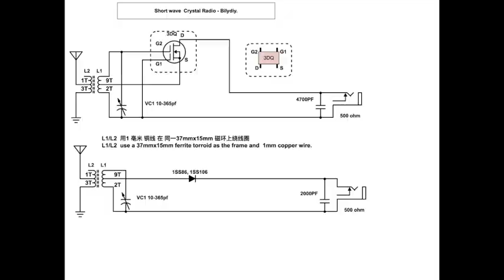Short Wave Ferrite Torriod Crystal Radio (Battery Free)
DIY a Ferrite Torriod short wave crystal radio so you can listen to radio stations from other countries without battery just need a long  antenna and ground.

To support me, you can contribute a small sum of money by visiting

Or you can buy the electronic components or any other amazon products through these amazon links. There will not be a price difference to you, but will mean a lot to me.

Here is a list of items that you may be interested in

A low cost high quality 3D Printer that I recommend.
Official Creality Upgrade Ender 3 V2 FDM 3D Printer with Meanwell Power Supply Silent Motherboard Carborundum Glass Platform and Build Volume 220 x 220 x 250mm

To DIY a good quality crystal radio earbud from a piezo-electric buzzer that has equal or even better performance than a genuine crystal radio earbud

6 Pack 3-24v Piezo Electric Tone Buzzer Alarm dc 3-24 v for Physics Circuits Continuous Sound

Genuine Crystal Radio Earbud (warning - for reference only, these earbuds often got connectivity issues where the contact with the internal disc is loose and will loose after a few months of use and hard to repair. So, it may be much better to DIY one using the buzzer (see above). However, if you just want to have a few of the genuine crystal radio earbud, it’s no harm to buy one for collection purposes knowing that it may fail in some time due to contact loosening issues).

Crystal Radio Earphone, High Impedance, 3.5mm jack

Philmore Crystal Radio Earphone to Stripped and Tinned Bare Wire, 7-Ft Cord, High Impedance 748

Germanium Diodes for AM Crystal Radio
MCIGICM 20Pcs 1N34A 1N34 Germanium Diode 50mA 65V DO-35 (DO-204AH) Axial

Schottky Diodes for AM Crystal Radio
10 pcs of 1N60P 1N60 SCHOTTKY DIODE 45V 30mA

To make a variable capacitor for FM Crystal Radio
4" X10" X.025 Copper Sheet Metal

To make high Q FM radio coil
Cerrowire 050-2000A 25-Feet 8 Gauge Bare Solid Copper Wire

To make AM radio coil
BNTECHGO 22 AWG Magnet Wire - Enameled Copper Wire - Enameled Magnet Winding Wire - 4 oz - 0.0256" Diameter 1 Spool Coil

BNTECHGO 24 AWG Magnet Wire - Enameled Copper Wire - Enameled Magnet Winding Wire - 4 oz - 0.0197" Diameter 1 Spool Coil Red

BNTECHGO 28 AWG Magnet Wire - Enameled Copper Wire - Enameled Magnet Winding Wire - 4 oz - 0.0122" Diameter 1 Spool Coil Red